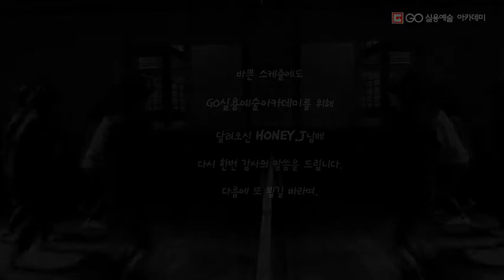{광주댄스학원} GO실용예술아카데미 HONEY.J 레슨현장 댄스/보컬/랩/미디/K-POP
Special Lesson Project(3rd) - HONEY.J

수완점 OPEN'을 맞이하여
이번 프로젝트 세번째로 와주신
선생님은 바로 HONEY. J
걸스힙합의 잘못된 인식과
리듬의 중요성을 다시한번 일깨워 주셨는데요
그 동안 통틀어 드물게 여성 댄서를 초빙하니
다들 집중력이 장난아니더군요
HONEY.J님께서도 자주 오시겠다고
하셨으니 다음 수업도 기대해 볼만 하겠지요?

문의전화
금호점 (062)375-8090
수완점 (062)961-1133